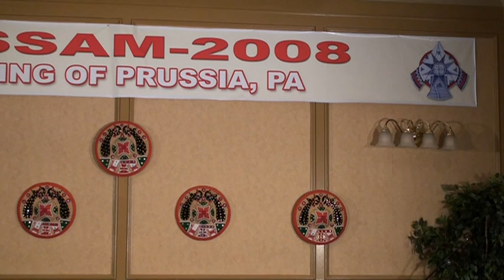Assam 2008- Bonmoyuri Kalita- Bharat Natyam